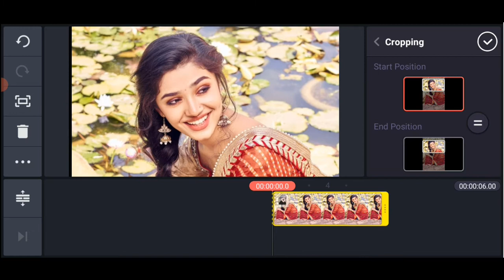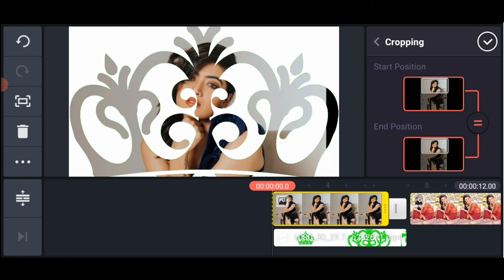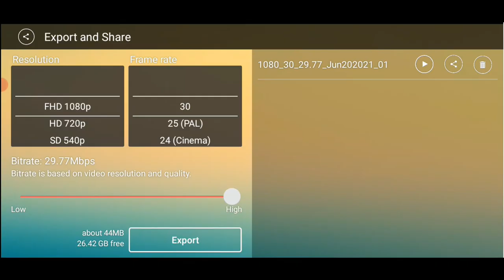How to make effects in kinemaster in telugu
* Channel keywords *
kinemaster name art video edting
Trending effects
Trending particles
Trending templates
Kinemaster particles
Kinemaster template
Kinemaster editing
Editing for kinemaster
Kinemaster pro
New particles
New templates
Template
Particles
Effects
Kinemaster template
Trending videos
Video status
Latest templates
Latest particles
Hd templates
Hd particles
Super visualizer
Template visualizer
Particles visualizer
Kinemaster tutorial
Kinemaster editing
Kinemaster use
Kinemaster mod apk
Kinemaster hacked